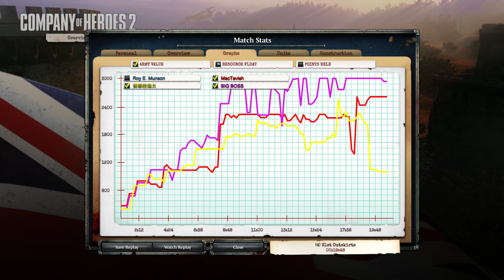MÜTTEFİK ORDUSU - COH2 2V2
Eyüp(BIG BOSS) ile 2v2'lik maç ile karşınızdayız değerli CoH takipçileri, iyi seyirler dileriz.
☆Sağlıcakla kalın.